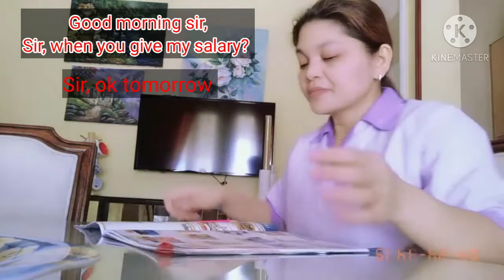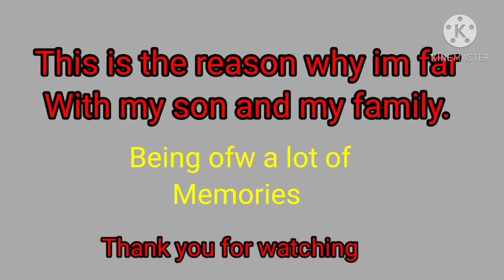Just for fun ||my tiktok compilation(lenn tv official)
Just for fun || my tiktok compilation
I made this for fun and its not happening with me and my madame.